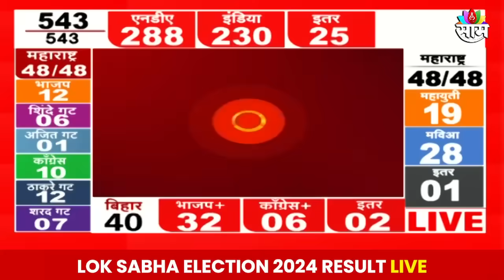Lok Sabha Election 2024 Result : राज्यात कलांमध्ये ठाकरे गटाची सरशी, Ahir यांची मोठी प्रतिक्रिया